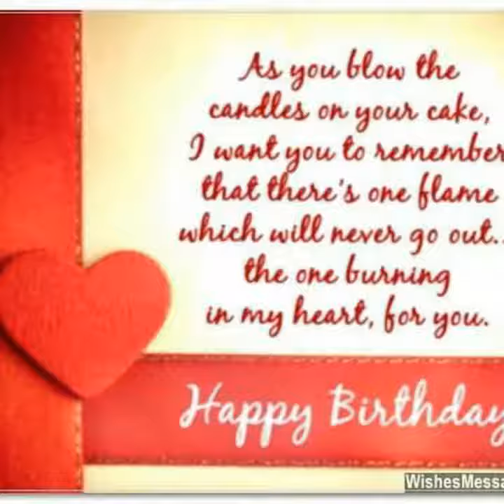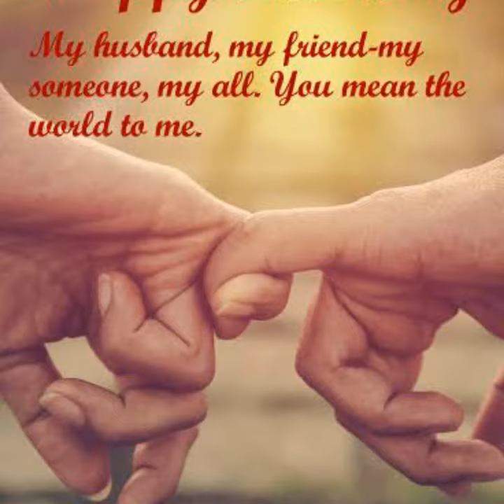Happy birthday Dear Hubby 🎉🎉🥰🥰🎂🎂🎈🎈🎉🎉